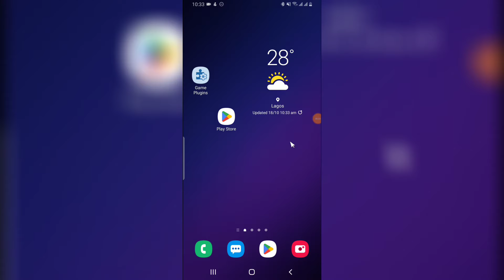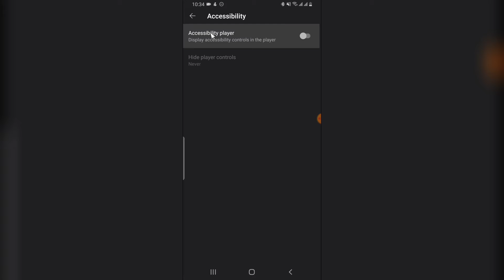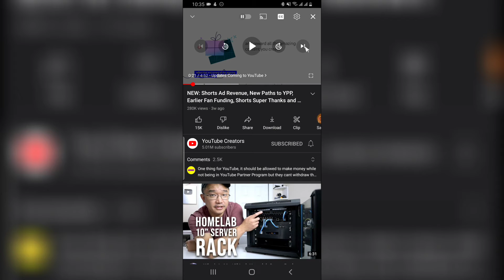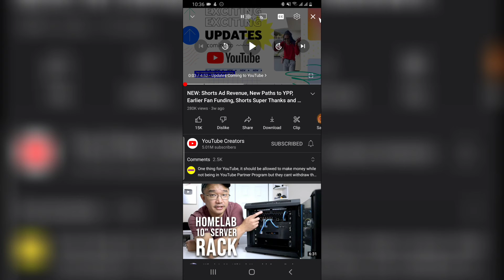How to Enable Accessibility on YouTube Player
I will show you How to Enable Accessibility Option on YouTube Player.

The Accessibility option allows you to skip through the video timeline in sec while watching a video.

This is not the skip next or previous button but its skips through the video timelines in 10 seconds ahead or behind.